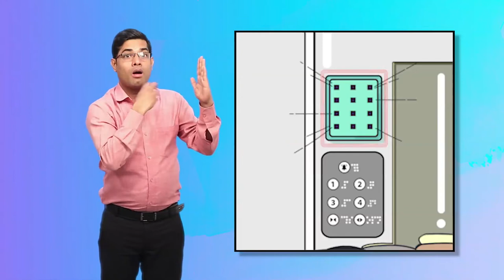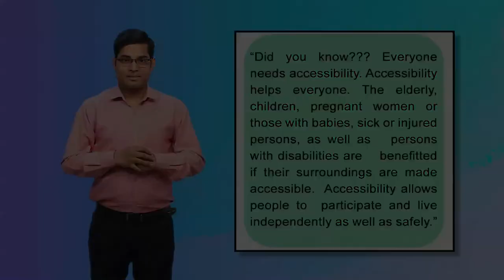Priya The Accessibility Warrior Page-3 Frame-6